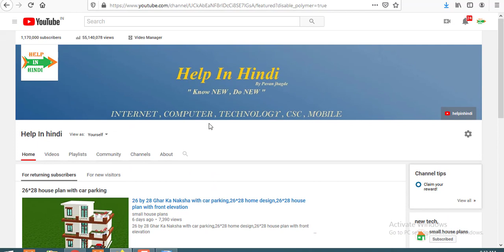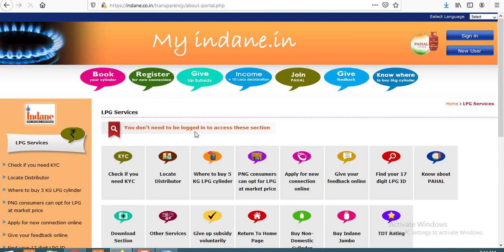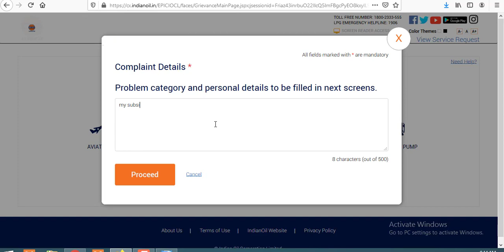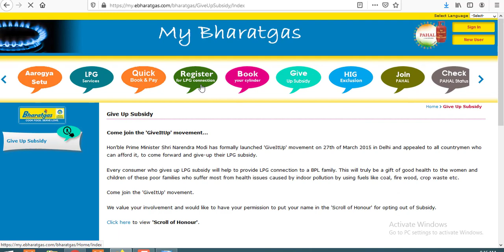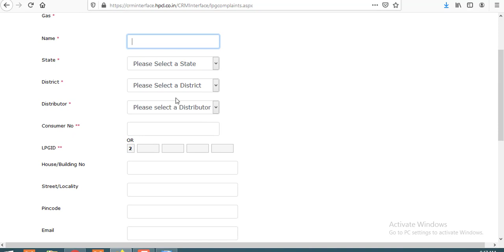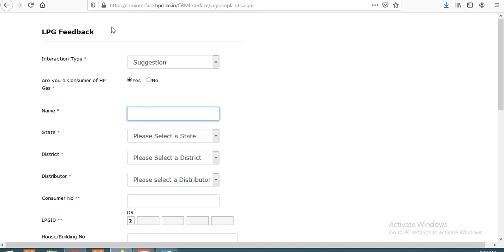गैस सब्सिडी कैसे देखे ,गैस सब्सिडी कैसे चेक करे आ रही हैं या नहीं ,Gas subsidy check online